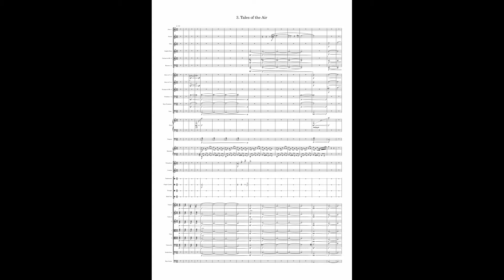Film Music with Score | The Library of Things - Tales of the Air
Enjoy "Tales of the Air" from my score for "The Library of Things" now with the full score to read along.

Full score and parts are now available!

If you haven't seen the film yet, you can find it

"The Library of Things" is a 3D-animated short film, and was part of my graduation from the master Composing for Film at the Conservatorium of Amsterdam and The Netherlands Film Academy. For the music of the film, I was awarded the very first "Keep an Eye film score award".